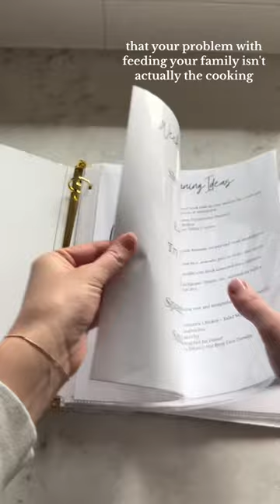Take away decision fatigue and life will get so much simpler!